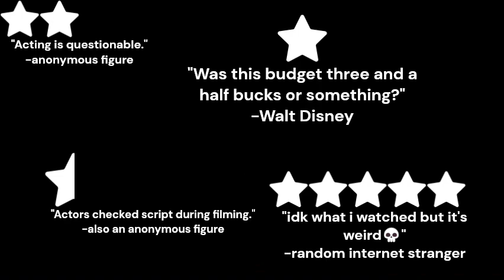How to Survive a Zombie Apocalypse (with low budget)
In this video (and a budget of about $0) I, along with clones, will demonstrate how to survive a zombie apocalypse (or how *not* to...)

Guide: me
Greg: me
Nick: me
Editor: not me (except in a few spaces)